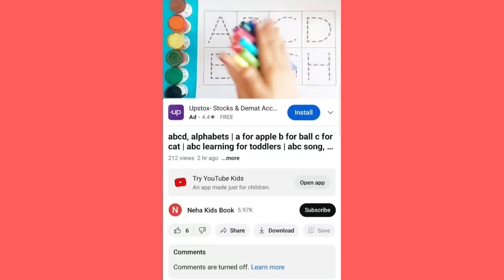abcd, alphabets |a for apple b for ball c for cat |abc learning for toddlers |abc song, coloring,A19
abcdefg
English alphabet
abcd cartoon a for apple b for ball
alphabet songs
abcd rhymes
abcd alphabet
 abcd
a for apple wala
abcdefg
abcd varnamala
abcd varnamala
english varnamala
english alphabet
A for apple
kids alphabet
alphabet for kids
abc song
a for apple b for ball c for
alphabet song
apple apple
abcd abcd

123 counting
123 counting
123
1234
1,2,3
1,2,3 counting,1,2,3 numbers
1,2,3 numbers counting
1,2,3,4
11234 counting
1234 numbers counting
1234 numbers
counting numbers 1 to 10 numbers
1 to 10 numbers counting
1 to 100 numbers
1 to 100 numbers counting
1 to 10
1 to 100

 वर्णमाल